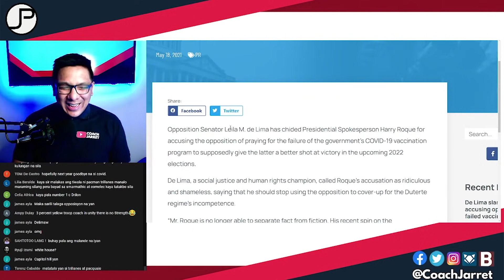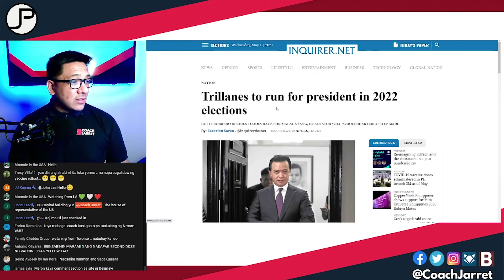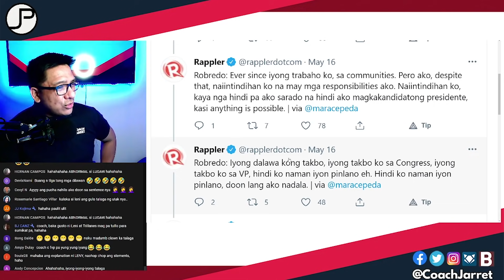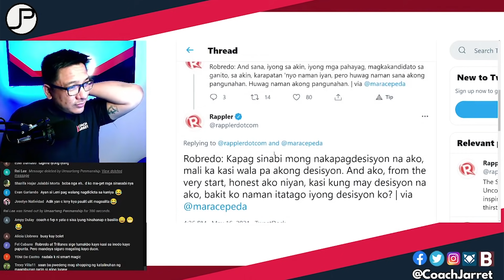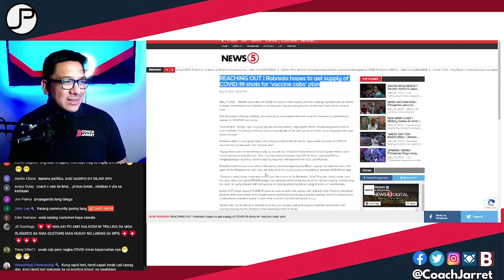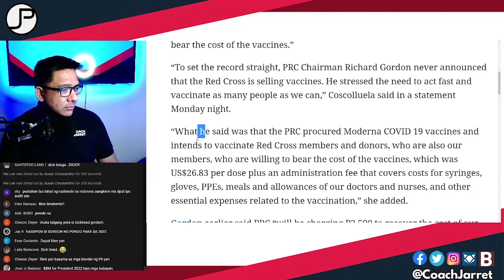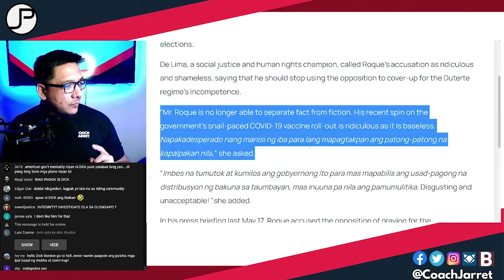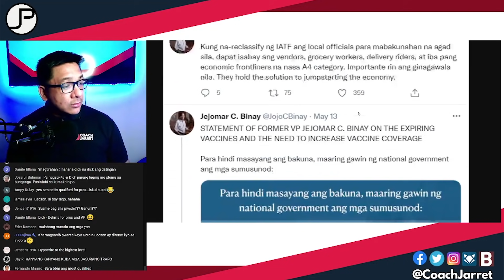ROBREDO, TRILLANES, GORDON MAHIYA KAYO! GINAGAMIT NYO ANG BAKUNA PARA SA PANGANGAMPANYA!